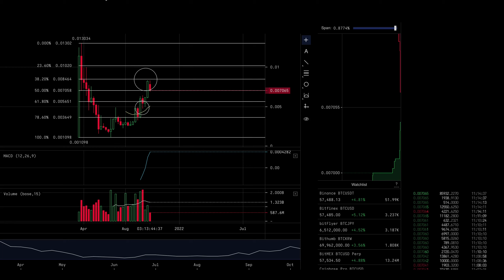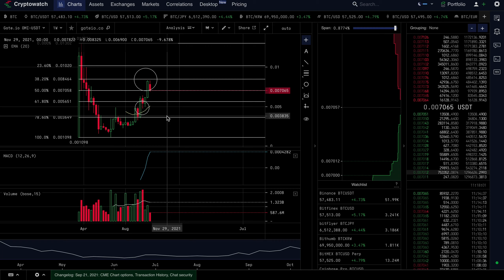ECOMI (OMI) haters have disappeared (this is the real reason why)